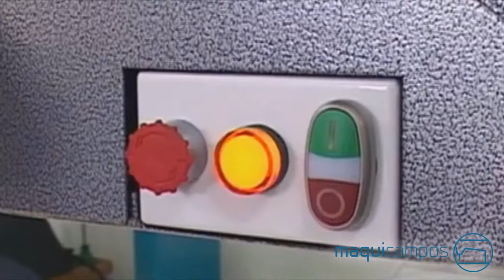Maquic MR500 - Serra de Fita